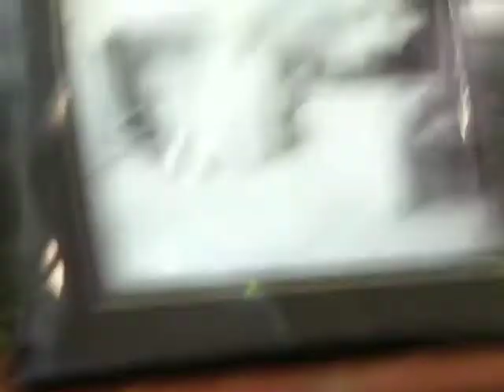Alex da Ponte, Pre-Production Meeting for NIGHTMARES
This video was shot in July 10, 2011. It was the last meeting with the band and Pete Matthews (Producer/Engineer) before we went into the studio to record the album NIGHTMARES. Video shot by Dave Raileanu and edited by Alex da Ponte.